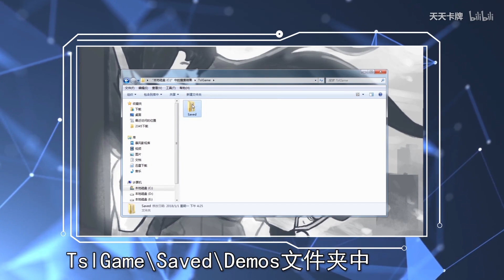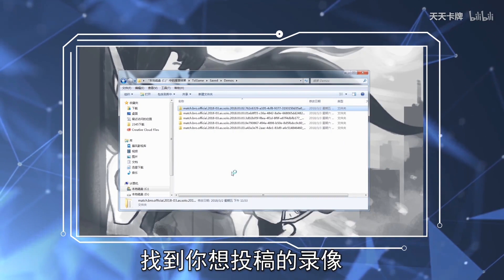【天天吃鸡】第32期 痛击我的队友，保护我的敌人 【天天吃鸡】第32期 痛击我的队友，保护我的敌人.flv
搬运 天天卡牌出品 《天天吃鸡》每周三更新 微博@天天吃鸡儿 微信公众号:ttkapai吃鸡素材投稿邮箱: : ：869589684